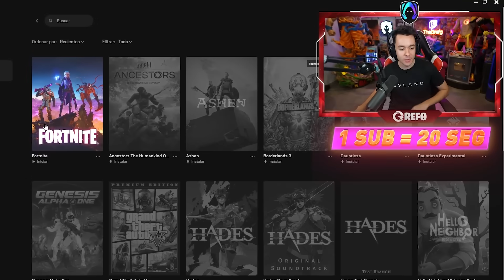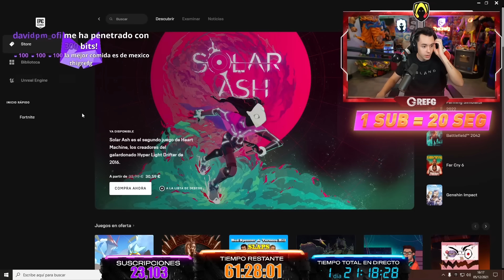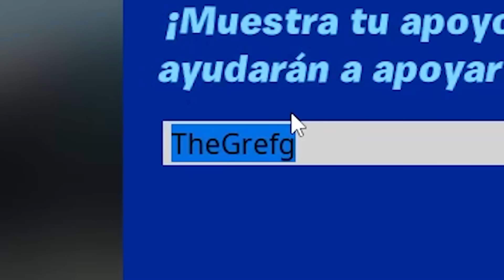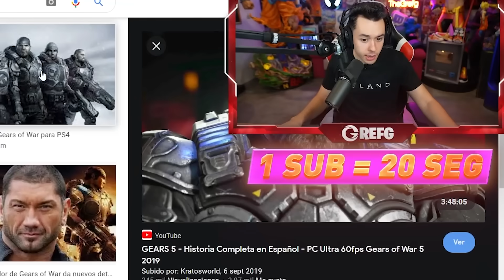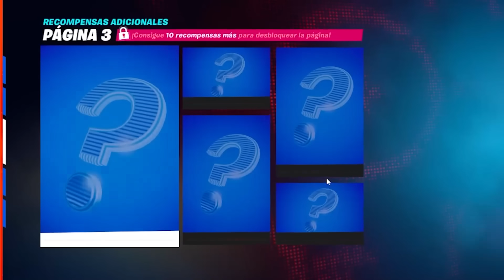REACCIONANDO AL NUEVO CAPÍTULO 3 Y PASE DE BATALLA NIVEL 100 DE FORTNITE! - TheGrefg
► ¡Sígueme!